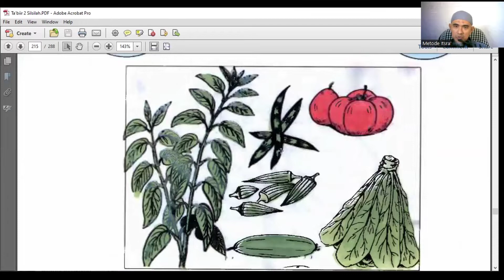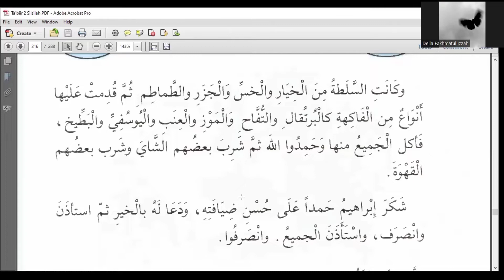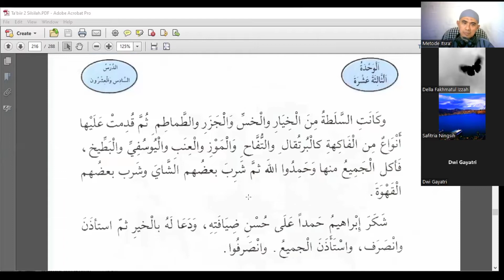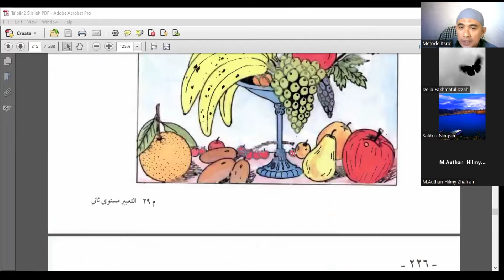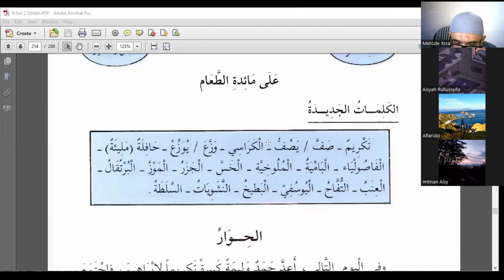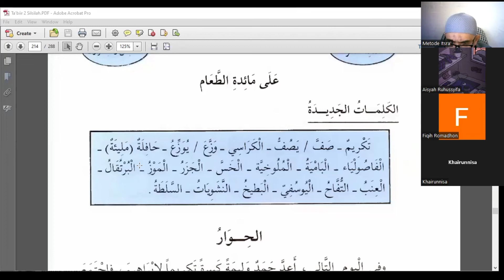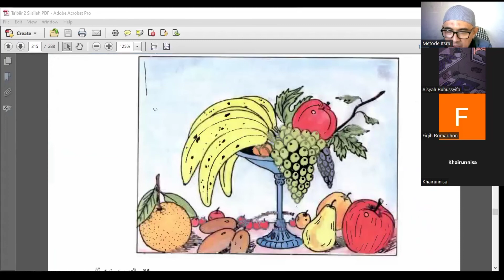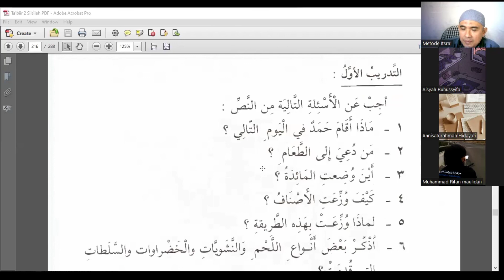At The Dining Table على مائدة الطعام